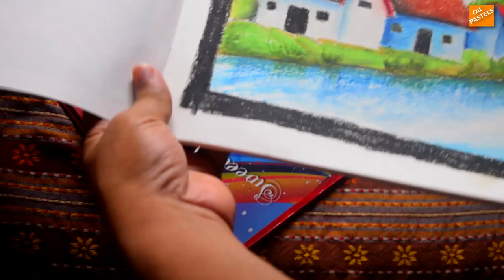Oil pastel techniques_01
Artist:-Tapan Kumar Pradhan
Inspired from Paint Acadamy on youtube